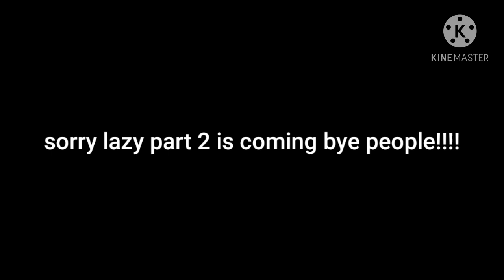Krew meets the squad (warning!:Lazy & short)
Warning headphones!!!😑👌